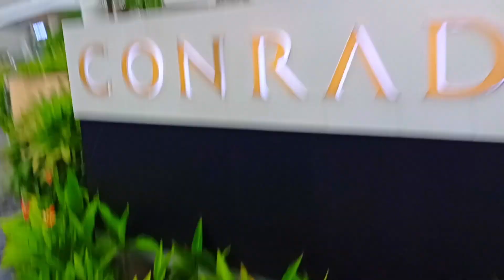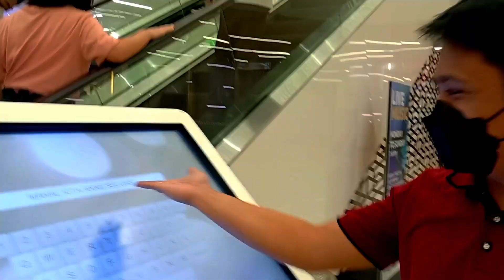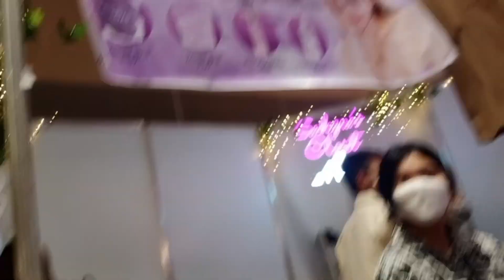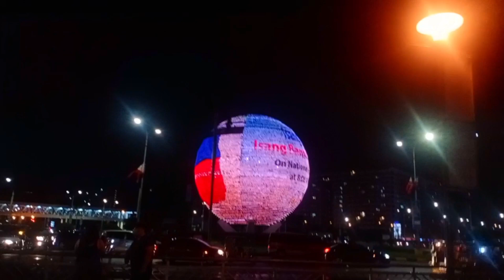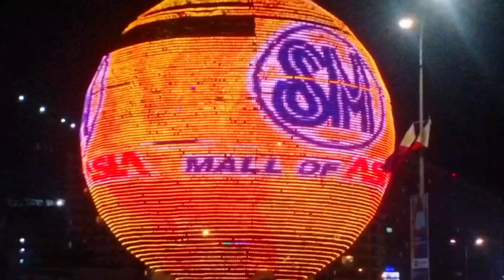KRIS BERNAL+ SACHZNA LAPARAN+JEROME PONCE in SMX CONVERSATION CENTER (MOA) PART2 | AnneSelgas Vlog